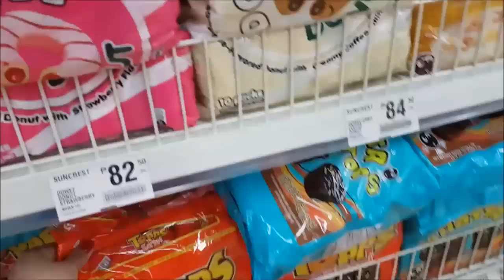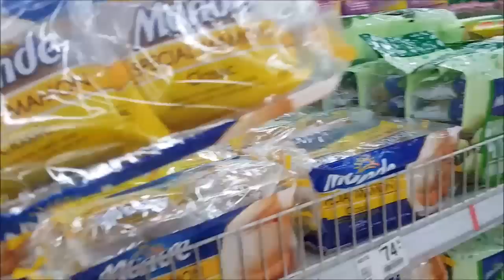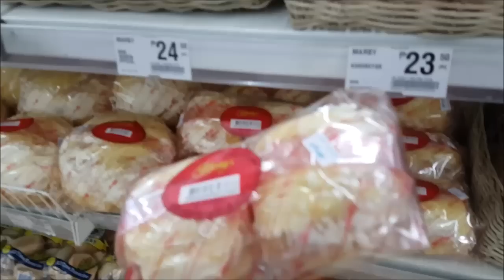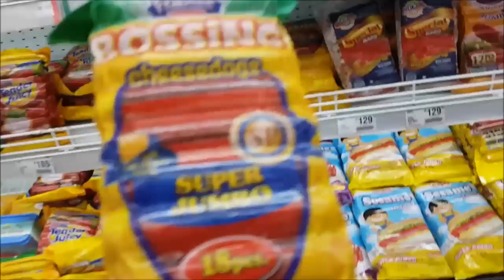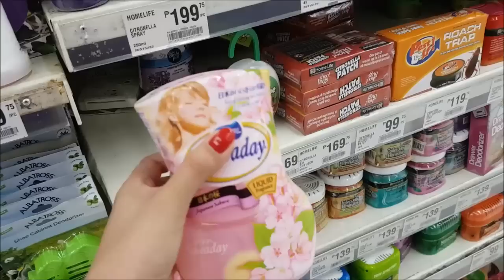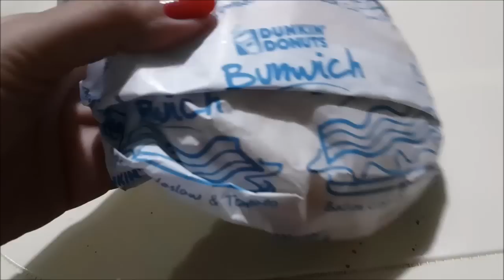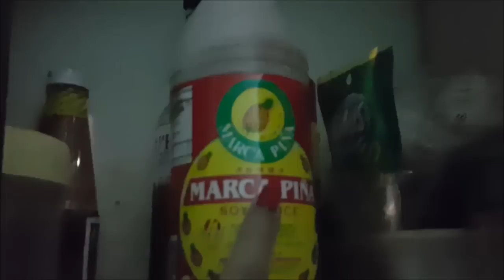vlog#859 "Thankful sa Kaibigan/Nag Grocery si DM!" Jan 11,2017